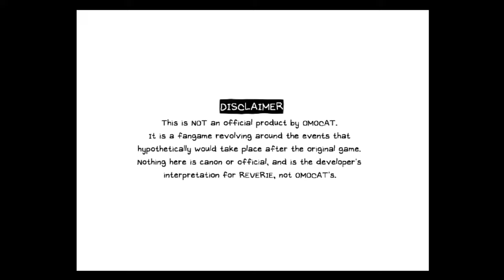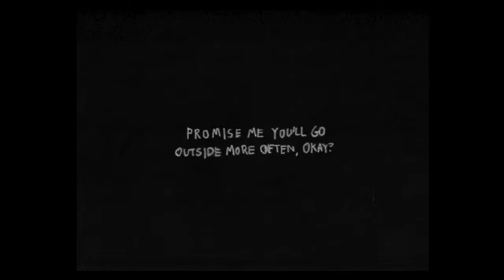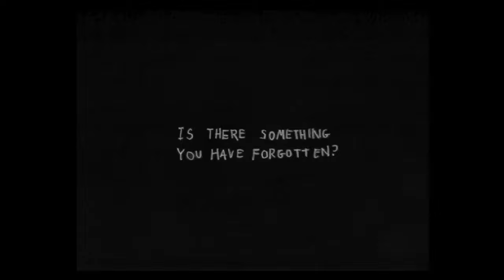Omori after the True Ending..? Omori: REVERIE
Hello guys and welcome to the first part of the Omori Mod made by *Stahl* which continues after the True Ending with new adventures in Whitespace and new friends!

And yes, I know I played it before and I should begin with Chapter 3 but unfortunately, my save file doesn't work on the new version and they did say that they changed some stuff about the previous chapters so I decided to check them out with you guys!